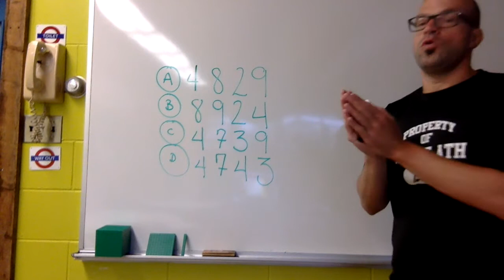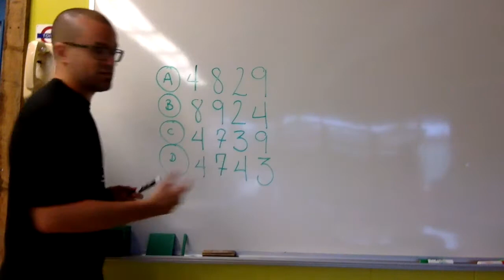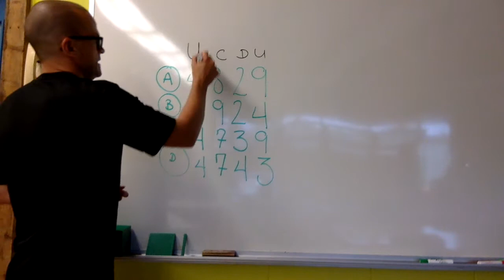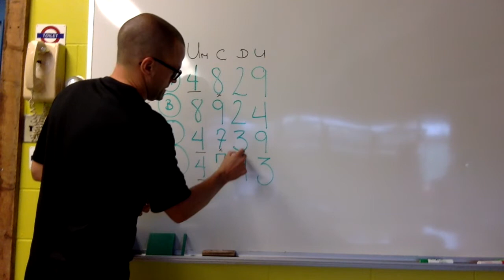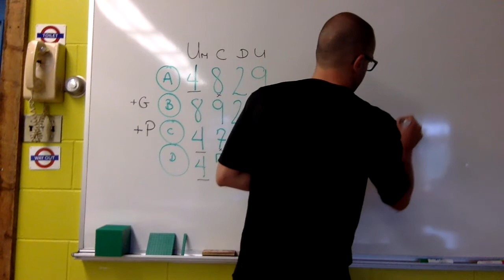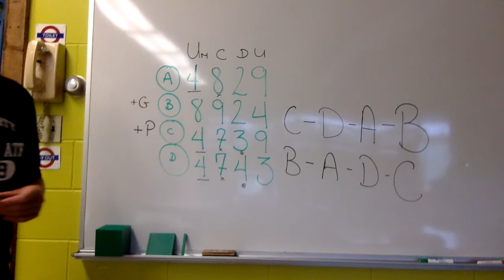Comparer et ordonner